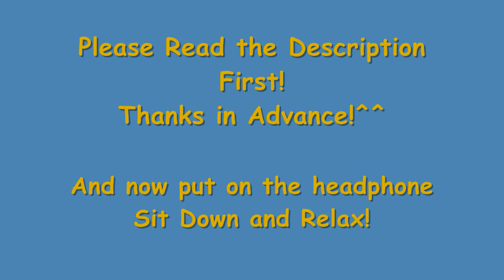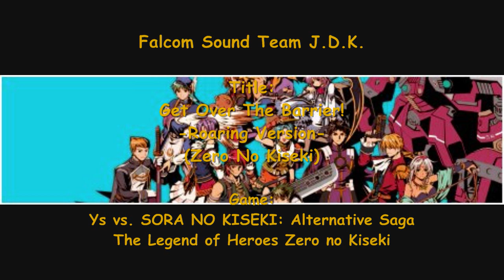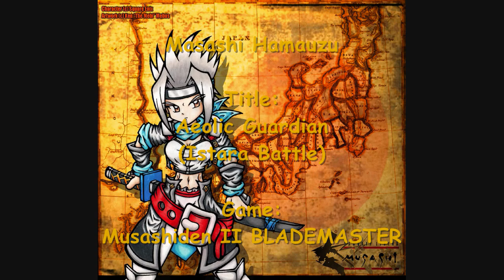RPG Battle Theme War-challenge on 60 themes} #7 Uematsu vs Hamauzu vs Falcom vs Meguro vs Sakuraba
- 00:00 Falcom Sound Team J.D.K "Get Over The Barrier! -Roaring Version-"{The Legend of Heroes Zero no Kiseki}
- 03:34 Masashi Hamauzu "Aeolic Guardian"{Musashiden II BLADEMASTER}
- 05:37 Nobuo Uematsu "Fight With Seymour"{Final Fantasy X}
- 08:13 Shoiji Meguro "The Almighty"{Persona 4}
- 10:40 Motoi Sakuraba "The true mirror"{BATEN KAITOS Neverending Wings}

 Falcom Sound Team J.D.K "Formidable Enemy"{Ys vs. SORA NO KISEKI: - Alternative Saga}
Masashi Hamauzu "Defiers of Fate(Palamecia Assault Version)"{Final Fantasy XIII}
Nobuo Uematsu "Dancing Mad" {Final Fantasy VI}
Shoiji Meguro "Mass Destruction -P3fes version-"{Persona 2 Fes}
Motoi Sakuraba "Celestial Troupe"{Valkyrie Profile 2 -Silmeria-}

Falcom Sound Team J.D.K "Cry For Your Eternity"{Legend of Heroes Sora no Kiseki the 3rd}
Masashi Hamauzu "Girl Named Shelke"{Dirge of Cerberus: Final Fantasy VII}
Nobuo Uematsu "Force Your Way" {Final Fantasy VIII}
Shoiji Meguro "Battle Raidou 2008"{Devil Summoner 2: Raidou Kuzunoha vs. King Abaddon}
Motoi Sakuraba "Unconfirmed God Battle Syndrome"{Valkyrie Profile -Covenant of the Plume}

Falcom Sound Team J.D.K "Roar!Anchor Gear"{Zwei2}
Masashi Hamauzu "Nascent Requiem"{Final Fantasy XIII}
Nobuo Uematsu "Still More Fighting" {Final Fantasy VII}
Shoiji Meguro "Danger Zone"{Persona 3 Portable}
Motoi Sakuraba " In Order to Acquire the Light in That Hand"{Valkyrie Profile 2 Silmeria}

Falcom Sound Team J.D.K "Overdosing Heavenly Bliss"{Ys vs. SORA NO KISEKI: Alternative Saga}
Masashi Hamauzu "Besesseenheit"{SaGa Frontier II}
Shoiji Meguro "Huntign - Comrades"{Digital Devil Saga}
Motoi Sakuraba "Force on the Move"{Shining Force 3}
Nobuo Uematsu "Last Battle" {Final Fantasy III}

Falcom Sound Team J.D.K "Risk Everything on This Moment"{Zwei2}
Masashi Hamauzu "Todesengel"{SaGa Frontier II}
Nobuo Uematsu "Dark Messenger" {Final Fantasy IX}
Shoiji Meguro "Epic Battle(Heroic Battle on Integral OST)"{Digital Devil Saga 2}
Motoi Sakuraba "Fighting the shadowy gods"{Valkyrie Profile -Lenneth-}

Falcom Sound Team J.D.K "TO MAKE THE END OF BATTLE"{Ys II}
Masashi Hamauzu "Fang's  Theme"{Final Fantasy XIII}
Nobuo Uematsu "[FFIII] Battle II (Arrange)" {Dissidia: Final Fantasy}
Shoiji Meguro "Normal Battle"{Shin Megami Tensei III: Nocturne}
Motoi Sakuraba "The Divine Spirit of Language"{Star Ocean 3}

Falcom Sound Team J.D.K "GADOBISTALL"{Brandish -The Dark Revenant-}
Masashi Hamauzu Hope Given ''Dance of the Dog's Howl'{Sigma Harmonics}
Nobuo Uematsu "[FFVI] The Decisive Battle (Arrange)" {Dissidia: Final Fantasy}
Shoiji Meguro " Burn My Dread -Last Battle-"{Persona 3}
Motoi Sakuraba "Fighting of the Spirit"{Tales of Series...}

Falcom Sound Team J.D.K "VACANT INTERFERENCE"{ys Seven}
Masashi Hamauzu Hope Given ''Snow's Theme"{Final Fantasy XIII}
Nobuo Uematsu "The Man with the Machine Gun"{Final Fantasy VIII}
Shoiji Meguro "Heroic Battle (is Epic Battle on Integral OST)"{Digital Devil Saga 2}
Motoi Sakuraba "Eternal Mind"{Tales of the Abyss}

Falcom Sound Team J.D.K "Refuted Battle"{Gensosangokushi}
Masashi Hamauzu Hope Given "Dust To Dust"{Final Fantasy XIII}
Nobuo Uematsu "You're Not Alone"{Final Fantasy IX}
Shoiji Meguro "Heartful Cry"{Persona 3 Fes}
Motoi Sakuraba "Your truth is my false"{Eternal Sonata}

Falcom Sound Team J.D.K "ERNST"{Ys vs. SORA NO KISEKI: Alternative Saga}
Masashi Hamauzu Hope Given "Saber's Edge 04 M3 No. 4 Boss A (Alpha version)"{Final Fantasy XIII}
Nobuo Uematsu "The Gun Barrel of Battle"{Lost Odyssey}
Shoiji Meguro "Battle For Survival"{Digital Devil Saga 2}
Motoi Sakuraba "Dark Conviction"{BATEN KAITOS Neverending Wings and the Lost Sea}

Falcom Sound Team J.D.K "JSoar Through the Sadness"{Gurumin}
Masashi Hamauzu "Todfeind"{SaGa Frontier II}
Nobuo Uematsu "Nail of the Heaven"{Final Fantasy XIV}
Shoiji Meguro "Shock! The Final Battle"{Devil Summoner: Kuzunoha Raidou vs The Army}
Motoi Sakuraba "The Incarnation of Devil ~Radiata ver."{Radiata Stories - Star Ocean Series}

Falcom Sound Team J.D.K "Inevitable Struggle"{The Legend of Heroes Zero no Kiseki}
Masashi Hamauzu "MiBgestalt"{SaGa Frontier II}
Nobuo Uematsu " The Extreme"{Final Fantasy VIII}
Shoiji Meguro "The Final Decisive Battle"{Devil Summoner: Raidou Kuzunoha Vs. King Abaddon}
Motoi Sakuraba "Poacher"{BATEN KAITOS II}

Very important read please

* this war haven't a specific order, is totally random (exception for 1~10), you can found a Beautiful theme at 40 position and a crappy theme at 20...
* I want people to know that there are other GREAT COMPOSERS besides Nobuo Uematsu. First to Vote Nobuo LISTEN OTHERS COMPOSERS PLEASE! ^^
* arrange theme Valid
* character's theme used in the battle Valid
* stage's theme for action/rpg Valid
* Dirge of Cerberus Valid =p

Copyright:
Falcom Sound Team J.D.K;
Masashi Hamauzu
Nobuo Uematsu
Shoji Meguro
Motoi Sakuraba